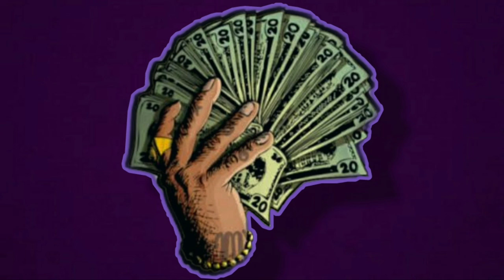[FREE] LIL KEED x LIL GOTIT TYPE BEAT - 'BILLIONS' Prod. Cirkit | Gunna x Wheezy type beat 2020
[FREE] LIL KEED x LIL GOTIT TYPE BEAT - 'BILLIONS' Prod. Cirkit | Gunna x young thug x Wheezy type beat

BILLIONS DRUM KIT Dropping soon